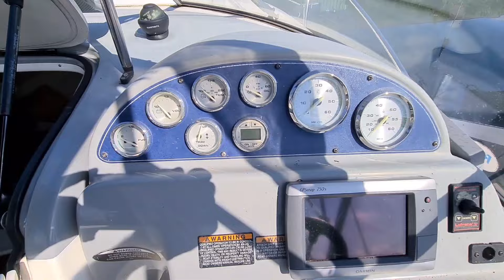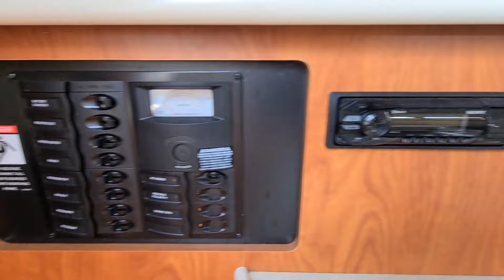£28,500 Bayliner 245 – Seascape - 2003 - Location Thames and Kennet Marina RG4 9RA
Bayliner 245 – Seascape
Year2003
Price£28,500
LocationThames and Kennet Marina

DRAFT INITIAL DETAILS – SEASCAPE- A Bayliner 245 Cierra. At 24 feet long by 8 feet five inches wide (at the beam), the 2455 is an express-style mid-cabin cruiser that tips the scales at only 5,304 pounds (with the base engine. he sunbridge designation is somewhat self-descriptive, meaning that the 2455 Ciera has an open-air cockpit and helm. The boat comes with a retractable Bimini top for shade, and canvas options are available.

 Print/Download full spec
Promarine Finance Get A Quote
Dimensions
LOA - 7.32 metres

Beam - 2.57 metres

Engines
No. Of Engines - 1

Manufacturer - Mercruiser

Model - 5.0 MPI

Boat Details
Description
DRAFT INITIAL DETAILS - SEASCAPE- A Bayliner 245 Cierra. At 24 feet long by 8 feet five inches wide (at the beam), the 2455 is an express-style mid-cabin cruiser that tips the scales at only 5,304 pounds (with the base engine. he sunbridge designation is somewhat self-descriptive, meaning that the 2455 Ciera has an open-air cockpit and helm. The boat comes with a retractable Bimini top for shade, and canvas options are available. Sun lovers will also like Bayliner's newly designed L-shaped SunChaiser lounge. It has a pivotal backrest that permits you to sit facing either forward or aft — so passengers can, in fact, chase the sun — or it can be folded flat to create a full-length sunlounge. In addition to the driver's bench, there is a folding bench seat along the transom. A removable table turns the aft cockpit into an entertainment center. Access is something Bayliner gave considerable thought to when designing the 2455 Ciera. The boat has a substantial freeboard, so Bayliner incorporated a walk-through transom door to the swim platform for ease of boarding. A retractable three-step ladder and stainless-steel grab rail mounted on the swim platform make getting in the boat from the water a breeze. Access to the foredeck is also easier than on previous Ciera models, thanks to built-in steps on the dash console. Molded-in toe rails on the foredeck lead to a recessed area at the forepeak for safe and convenient handling of lines. In addition to an anchor locker, the boat has chocks to prevent the lines from chafing on the deck.There was plenty of stand-up headroom in both the cabin and head. The enclosed head also featured a screened window and, in the LX's case, a shower. Stowage space abounds on the boat so you should have no problem bringing along everything you need and then some. There is even a removable trashcan located beneath the hinged step from the cockpit to the cabin.

General Information

Single Berths -  0

Double Berths - 2

Cabins - 1

Heads - 1

Water Tank Capacity (L) – 90l

Waste Tank Capacity (L) -  90l

Recent Works

Last Engine Service -       July 2024

Last Drive Service -          Julu 2024

Last Antifoul -    July 2024

Boat Safety Scheme Certificate valid until -           NEW Now DUE

Last Survey -       JULY 2024

Recent Works or Improvements – Sterndrive all new Bellows and Anodes in recent service, Hull and deck polished, hull antifouled ,

Engine Specification

Make & Model – Mercruiser V8

Power (hp) -       260

Hours - TBC

Drive Type – Mercruiser Bravo 3

Fuel Tank Capacity (L) -                  295 L

Features

Helm

Depthsounder
Log-Speedometer
Compass
GPS
VHF
Trim tabs
Searchlight
Cockpit / Exterior Equipment

Bathing Platform
Cockpit Cushions
Swimming Ladder
Cockpit Table
Auto Bilge Pump
Manual Bilge Pump
Cockpit Speakers
Radio
Inside Equipment

Microwave Oven
Fridge
Hob
Hot Water
Hot Water Source - Calourifier

Heating Source - None

Head Type –

Electric
Pump Out
Electrical Equipment

Shore Power
Battery Charger
12v
Canopies

Full Canopy
Bimini
Spray Hood